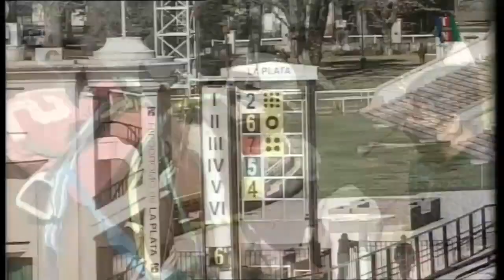ZENDA BOHEMIA - Especial Mariano Moreno - La Plata - 21/9/2021